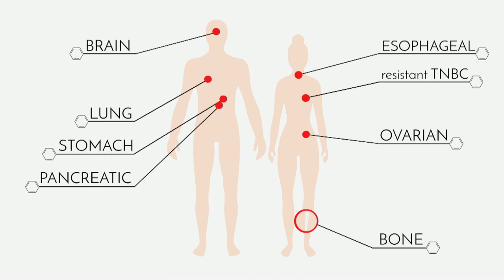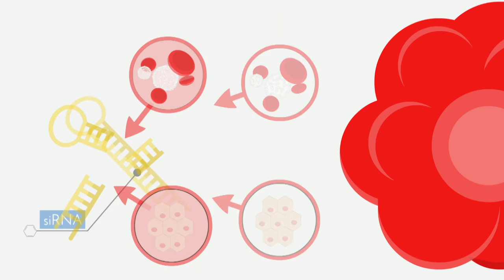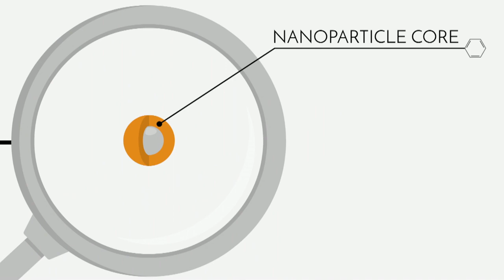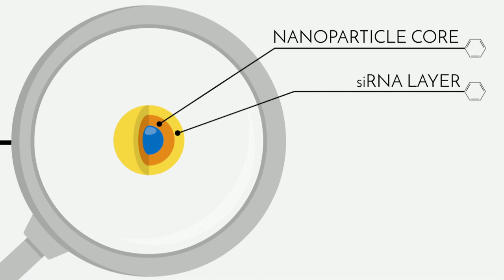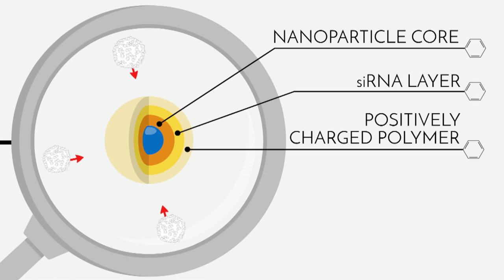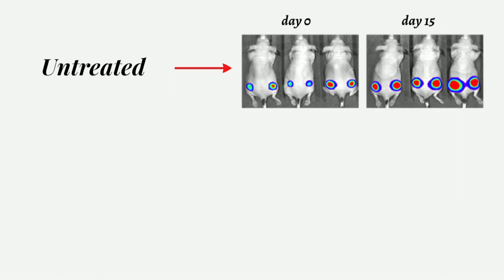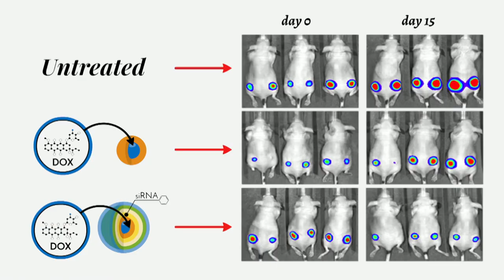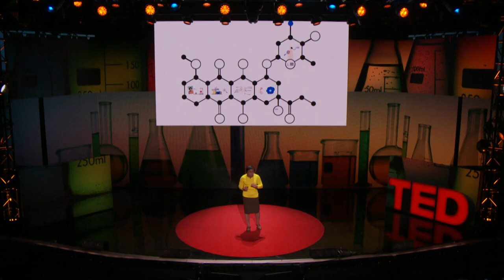A new superweapon in the fight against cancer | Paula Hammond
Cancer is a very clever, adaptable disease. To defeat it, says medical researcher and educator Paula Hammond, we need a new and powerful mode of attack. With her colleagues at MIT, Hammond engineered a nanoparticle one-hundredth the size of a human hair that can treat the most aggressive, drug-resistant cancers. Learn more about this molecular superweapon and join Hammond's quest to fight a disease that affects us all.